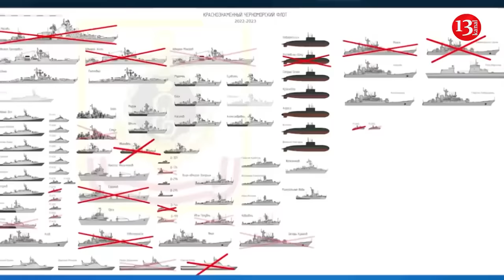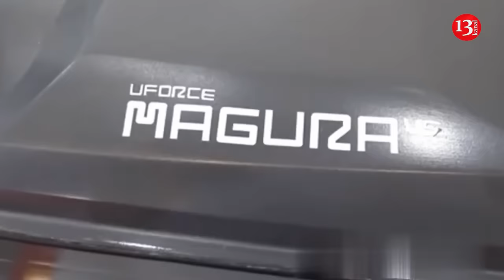Magura V5 sea drones caused $500 million worth of damage to the Russian Black Sea Fleet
During the telethon, a representative of the Main Intelligence Directorate of Ukraine, Andrii Yusov noted that today a naval drone in the hands of reconnaissance operators is a formidable weapon, and probably the most effective fighter of the aggressor fleet during the period of a full-scale invasion.
"As of today, the aggressor's Black Sea Fleet has already suffered more than $500 million in losses as a result of the actions of the special units of Defense Intelligence of Ukraine that use Maguras V5 drone," Yusov said.
He added that the process of improving Magura is ongoing and after each successful operation the actions of both intelligence officers and the enemy are analyzed.
"The secret of Magura V5 Ukrainian maritime drone is in the skill of Ukrainian manufacturers. They were able to create a unique means of destroying the enemy fleet and not only the fleet, but also the weapons and personnel on board at the time of destruction, combined with the skill of the operators and specialists of the Defense Intelligence of Ukraine, in particular the Group 13 special unit of the Defense Intelligence of Ukraine," Yusov said.
According to the press representative, the Magura V5 is a formidable weapon, and probably the most effective weapon against the Black Sea Fleet during the full-scale invasion.